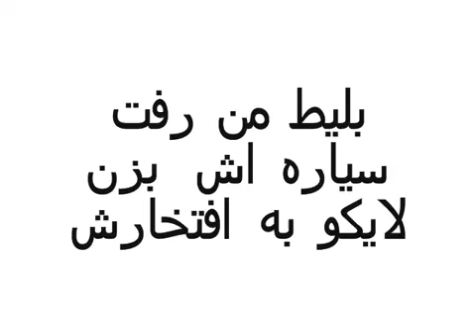[Reupload] طنز | OctoDad 2 | Part 4 | در جستجوی بلیط !!!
Original release date:
6/25/2015
Original discorporation:
سلام دوستان من برگشتمممممم
سعی میکنم اپلود کتم اما سرعت نتم داغووونه
تا تهش رو ببینین جالبه دوستان